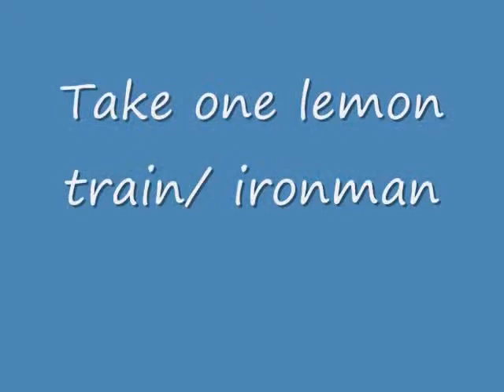Mine blocks lemon power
Hello i made a Lemon Ride enjoy